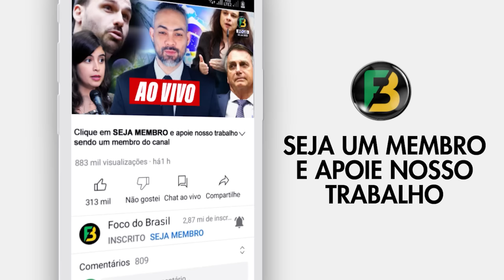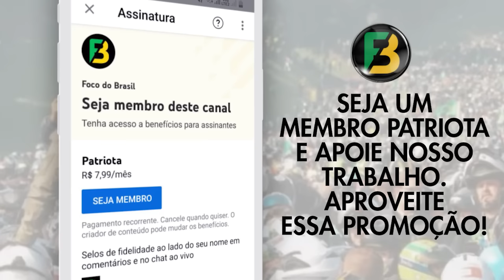É HOJE! BOLSONARO encara BONNER no JN, LULA critica RELIGIÃO, MORO, GARCIA, CONSTANTINO e mais!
Amigos desta comunidade verde e amarela, muito obrigado por sua audiência! Contamos também com seu apoio para manter e fortalecer o Foco do Brasil. Basta acessar o link e se tornar membro da nossa comunidade

As notícias e ações do Presidente Jair Bolsonaro e seu governo e o nosso Brasil.  Foco do Brasil é uma mídia jornalística composta por Jornalistas, Cinegrafistas e Editores. O principal trabalho do Foco do Brasil é a publicação de conteúdo jornalístico das ações do Presidente da República, de seu governo, do nosso Brasil e do mundo. O Foco também publica notícias diversas sobre mundo político e do entretenimento. O Foco do Brasil tem seu Jornal Diário no Youtube e Portal de Notícias na Internet, sempre procurando prezar com o compromisso com a verdade. Produz conteúdo próprio e também publicações de conteúdos autorizados e colaborativos. O Foco do Brasil cresceu naturalmente e não recebe e nunca recebeu nenhum recurso financeiro de políticos, empresários ou quem quer que seja.